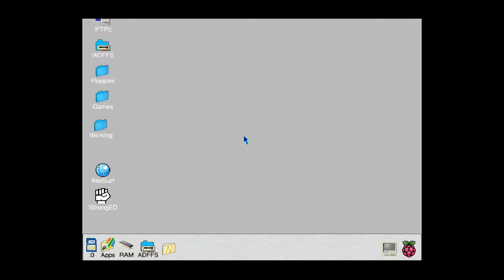Freddy's Folly (1988) (Minerva)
Short play of Freddy's Folly running on the Pi under ADFFS.